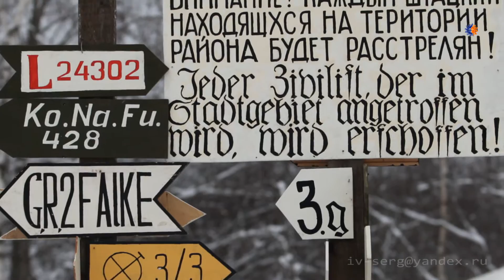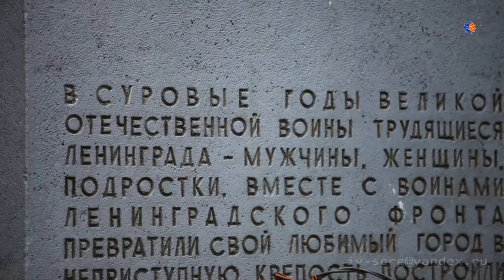Реконструкция к 70-летию освобождения Ленинграда от блокады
Военно-историческая  реконструкция "В полосе прорыва" к 70-летию полного освобождения Ленинграда от фашистской блокады. д. Порошки  Ленинградской области январь 2014 г.
Музыка И.Растеряв.